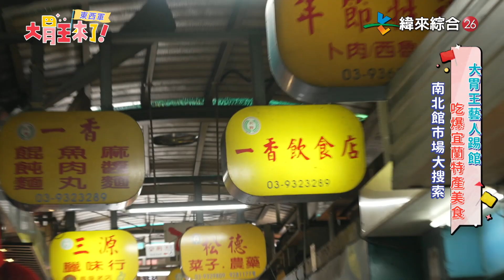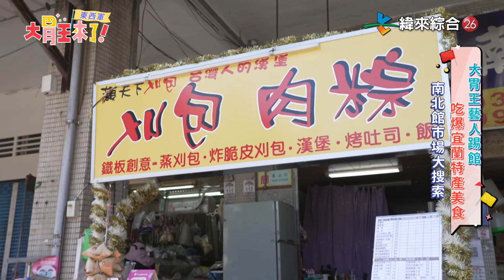大胃王東、西軍宜蘭南北館市場指定小吃大PK｜猜哪隊先完成挑戰？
東.西軍宜蘭南北館市場指定小吃大PK
巷弄隱藏超多傳統美食
麻將麵、油飯、蔥油餅、刈包
猜哪隊先完成挑戰⁉

　　╲大胃王來了╱
🍜 週日晚上７點